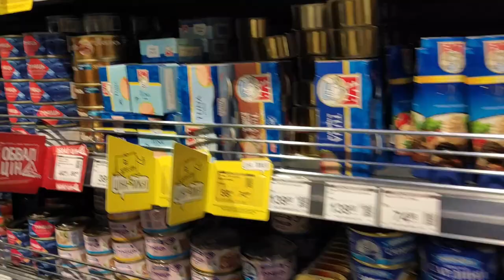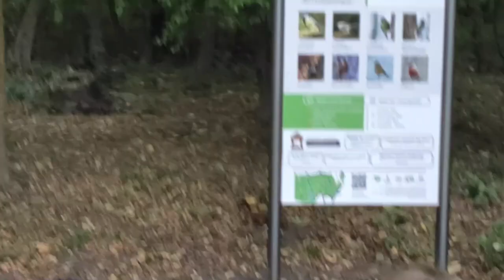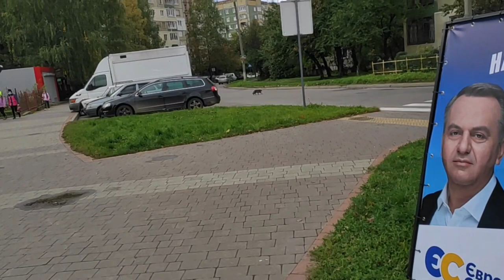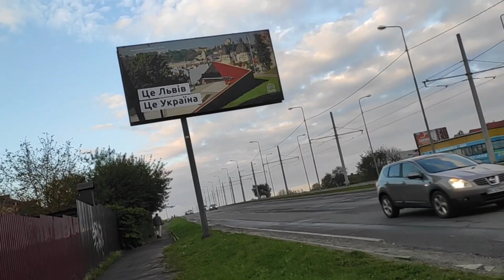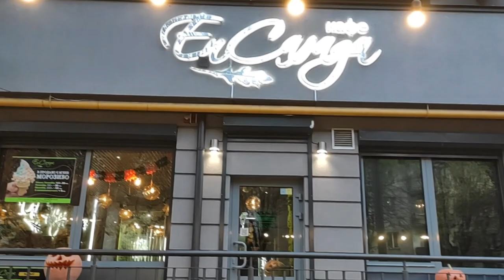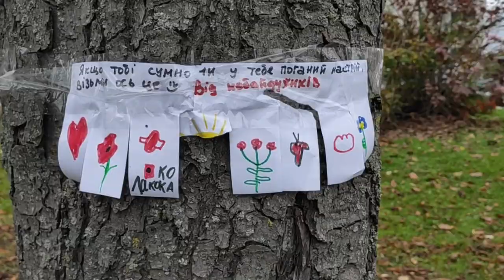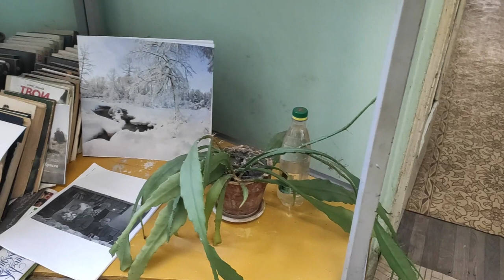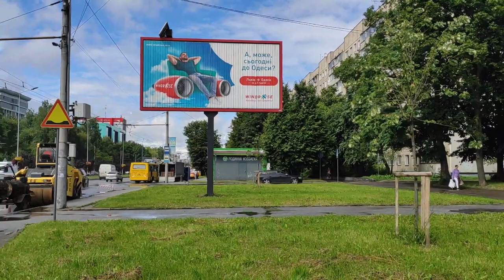Прогулянки по місту Львову під сучасну музику.